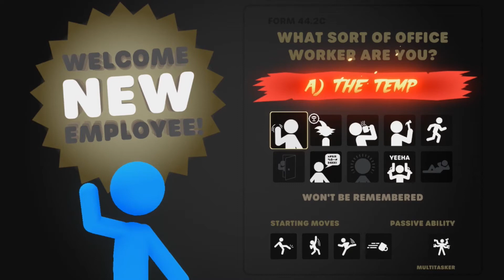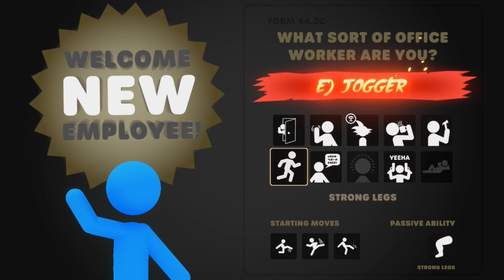Stick It To The Man Gameplay Español - Nos cargamos gente con palabrotas